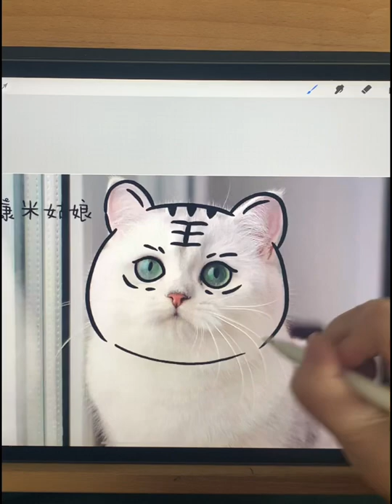画画教程｜教你把猫咪画成老虎！